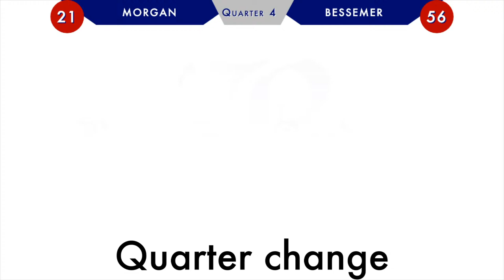Bessemer Academy Football v. Morgan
HOMECOMING
BA Rebels v. Morgan Generals
Varsity Football - 7pm